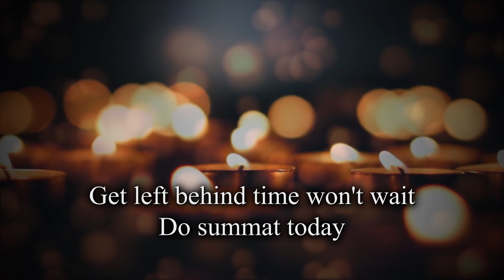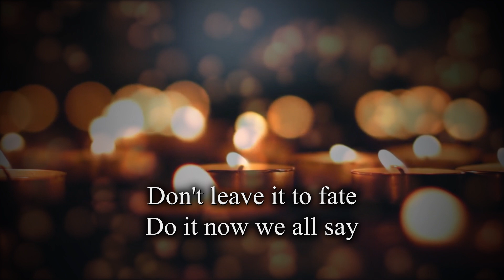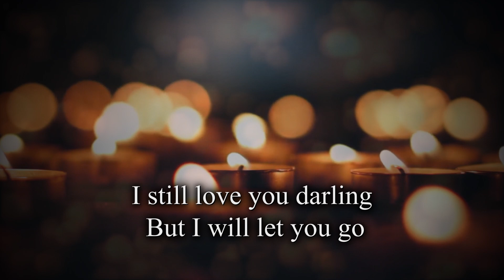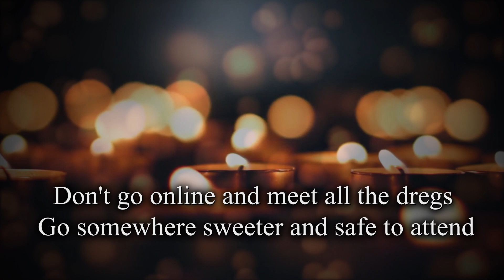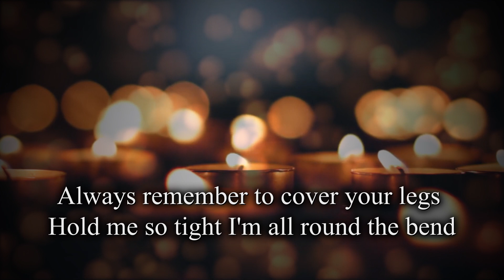Left Behind by James Byrne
'Left Behind' a poem by James Byrne